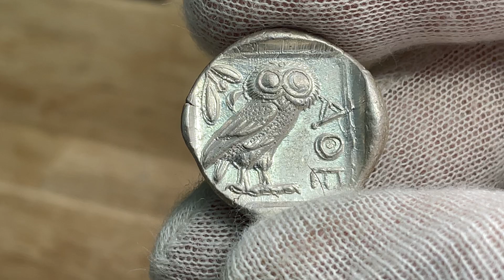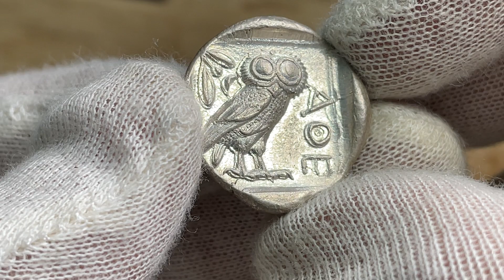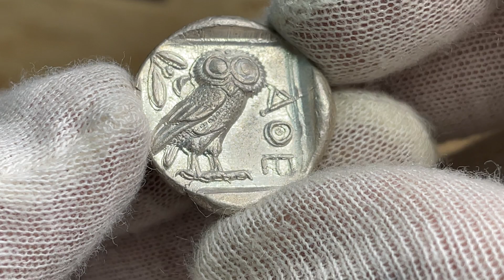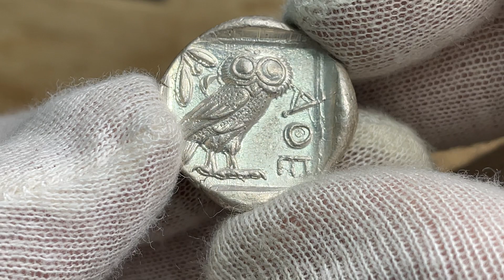Attika, Aten, Tetradrachm 454-404 f.Kr - MYCKET VACKERT SKICK från Roberto Delzanno Mynthandel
Attika, Aten, Tetradrachm 454-404 f.Kr - MYCKET VACKERT SKICK
En av den antika världens kanske mest klassiska mynttyp. En vacker tetradrachm i praktiskt taget ocirkulerat skick, endast med lite märken av hantering. Åtsidan avbildar staden Atens skyddsgudinna och på frånsidan vishetens symbol, ugglan och det grekiska namnet för staden förkortat. ΑΘΕ. Vacket kvalitet 01/0, Kroll 8; Dewing 1591-8; SNG Copenhagen 31; HGC 4, 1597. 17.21g, 24mm

Jag är en professionell numismatiker, forskare och flerfaldigt prisbelönt författare med eget förlag och följande nyutgivna böcker:

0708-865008